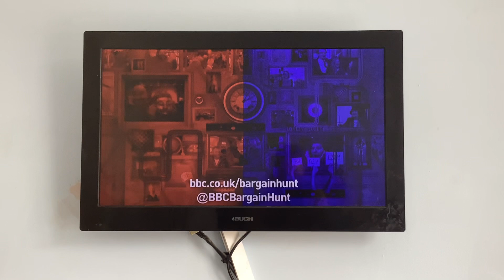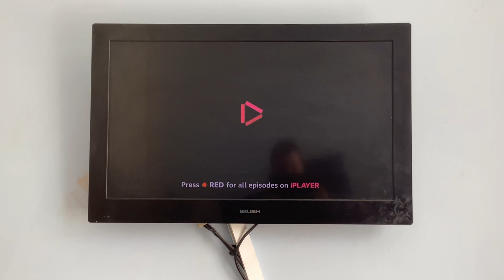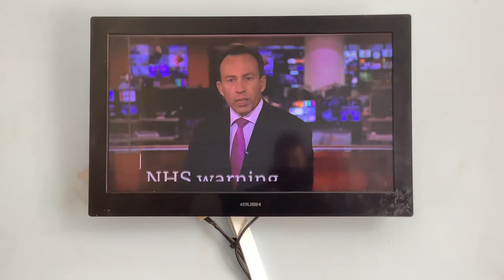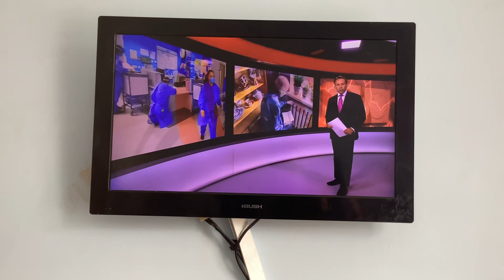BBC 1 North West Junction | Fri 19|8|2022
End of Bargain Hunt
BBC iPlayer
BBC 2 the Hotel People
BBC 1 the Secrets Shes Keeps
BBC 1 Market Ident: Night
Start of BBC News at 1 With Ben Brown in London & Steve Saul in the North West